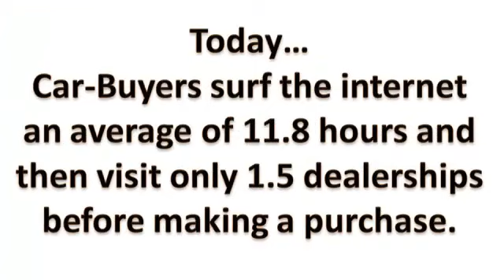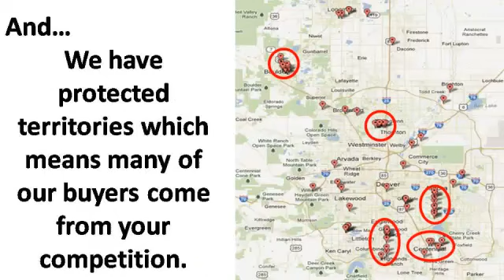Guaranteed Care Sales - Automobile Dealership Marketing